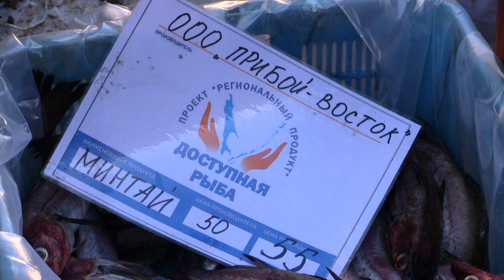Рыба по доступной цене